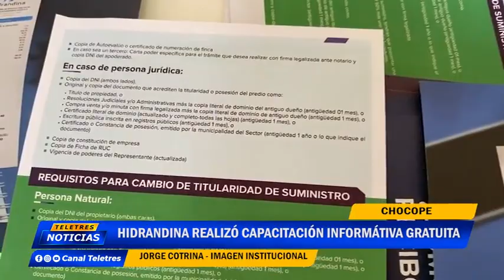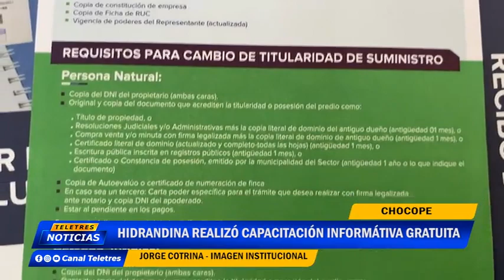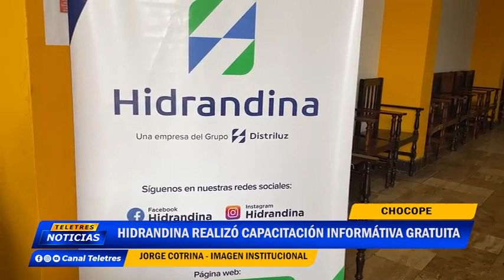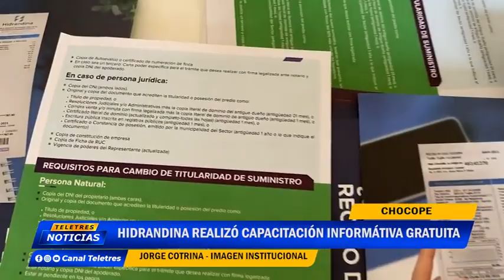🌐CHOCOPE🚨 HIDRANDINA REALIZÓ CAPACITACIÓN INFÓRMATICA GRATUITA